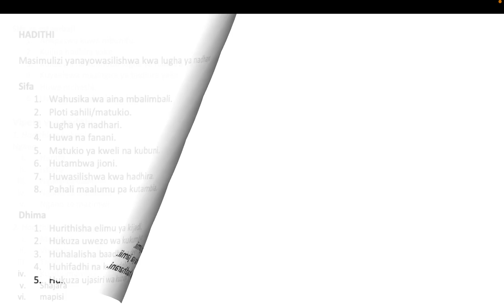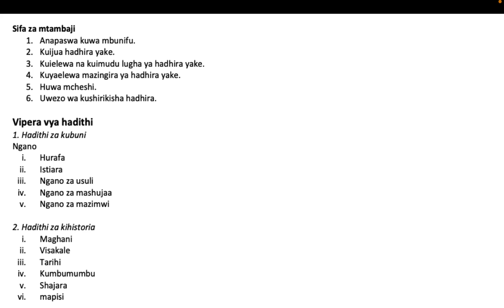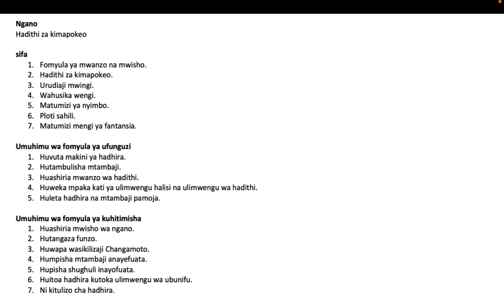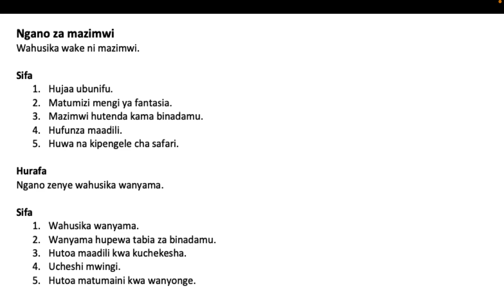FASIHI SIMULIZI | hadithi | tanzu za hadithi | aina za hadithi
Video hii inaonyesha maswala muhimu MAMBO MUHIMU YA KUZINGATIA KATIKA KUJIBU MASWALI KISWAHILI 102/3 KARATASI YA TATU FASIHI SIMULIZI. Hata utaweza kusoma na kudurusu uliyoyasoma. kiboreshe Kiswahili chako.